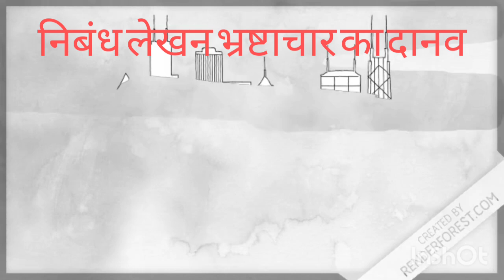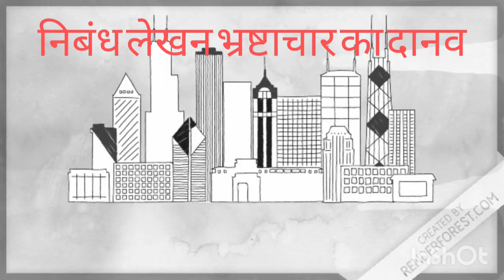Cbse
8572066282 Latest tending| simmer party wear |suits# #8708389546

Google pay 📲

१-boya mic-M१

३-my smartphone Hindi class
Class hindi